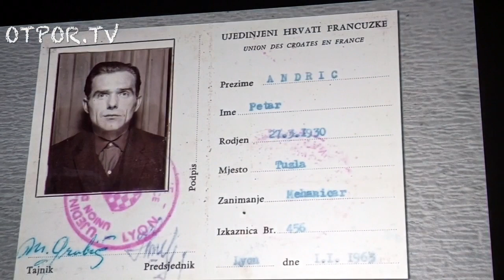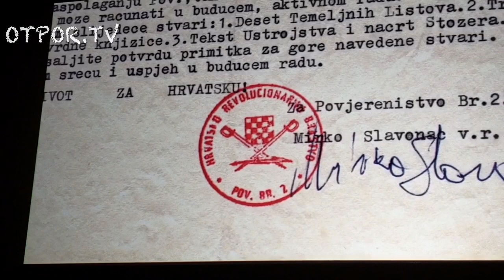Drago Ljubić - Biti hrvatski emigrant u Australiji za vrijeme akcije Fenix 72